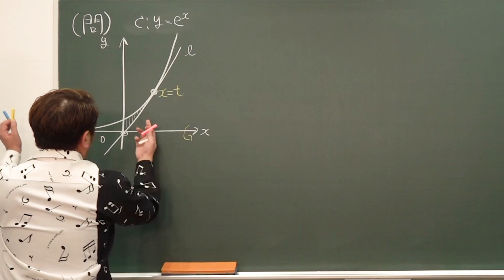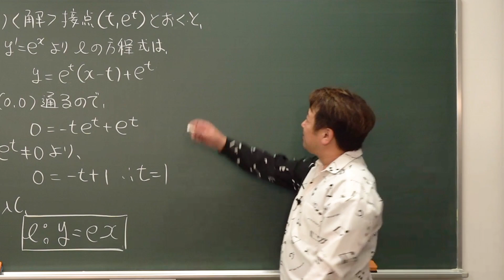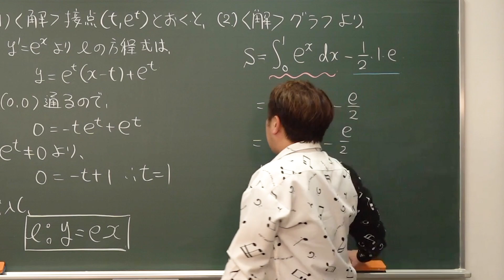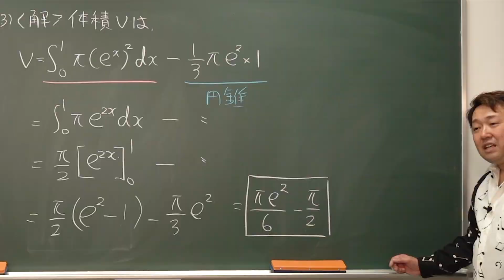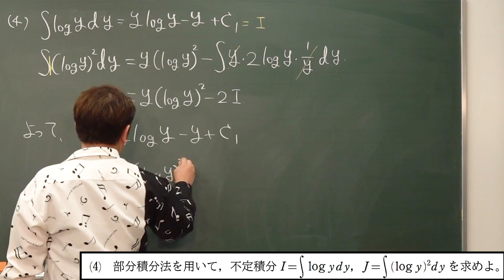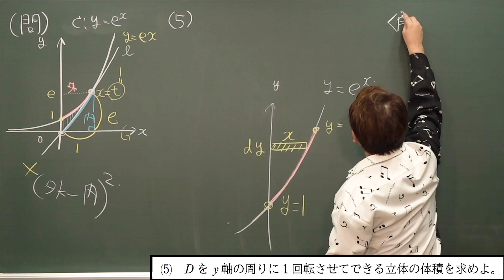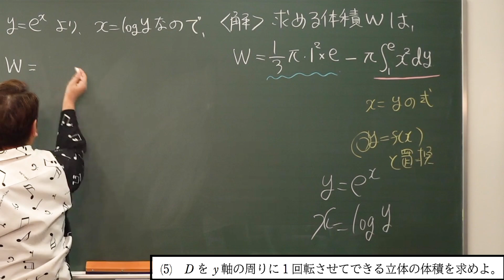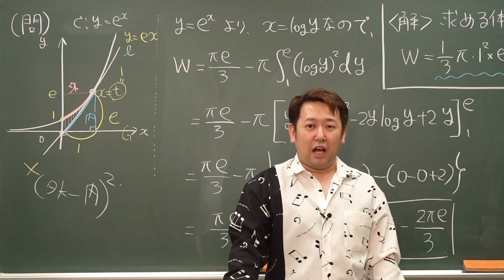【ゼロから数学】積分法の応用8 体積(演習編2)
使用機材：Black Magic Design ATEM Mini Pro

【目次】
00:00 問題（1）
03:42 問題（2）
05:07 問題（3）
07:36 問題（4）
09:36 問題（5）